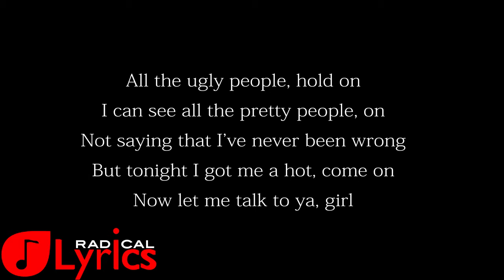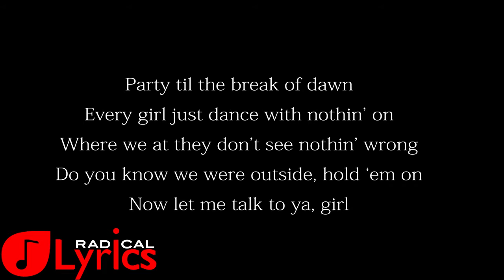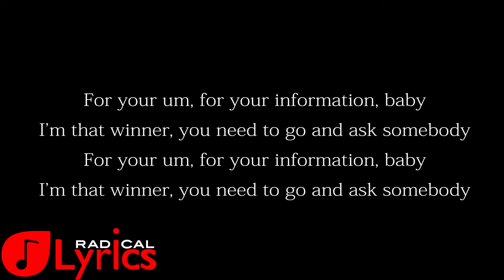Snoop Dogg - So Many Pros LYRICS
Snoop Dogg - So Many Pros LYRICS video with music new song listen download now mp3 mp4 snoop dog so many pros lyrics on screen prduced by pharell so many pros lyrics video